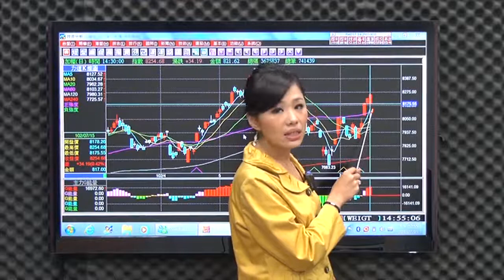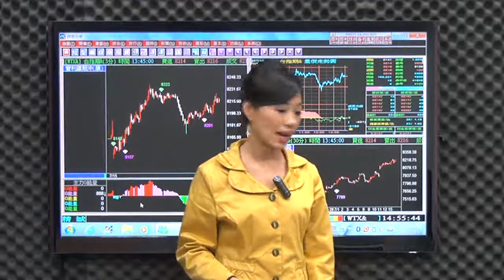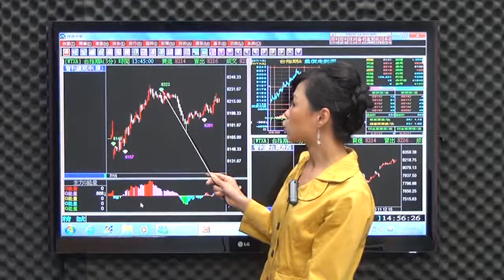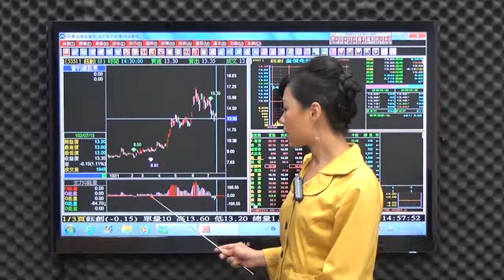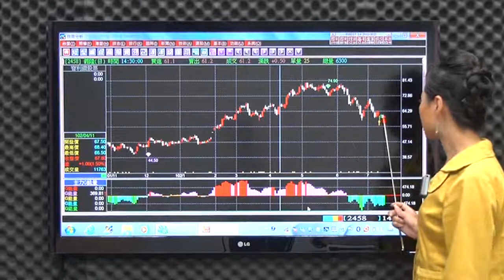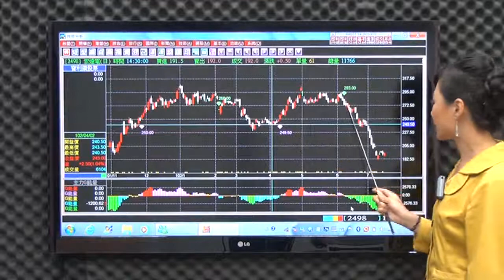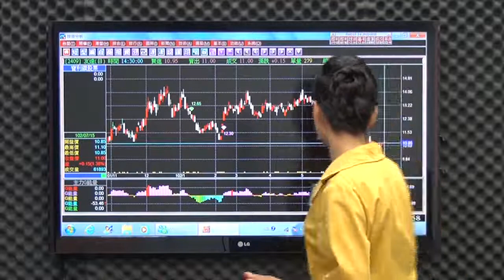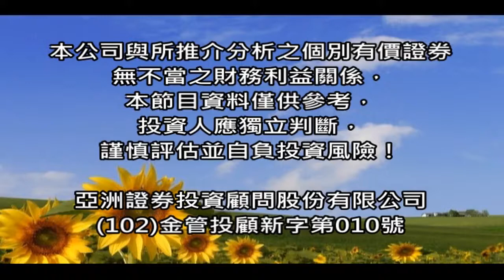網路專屬-小資女向錢衝(劉良梅)7/15盤後影音分析-每日精選股